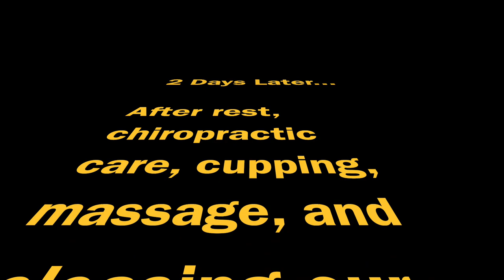Ashtin faces a setback | AND OUR FIRST SUBSCRIBER CHALLENGE!!!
During a weight room session, Ashtin catches a spasm in her neck, forcing her to miss out on training. But our subscribers and mother nature are there to pick her back up!